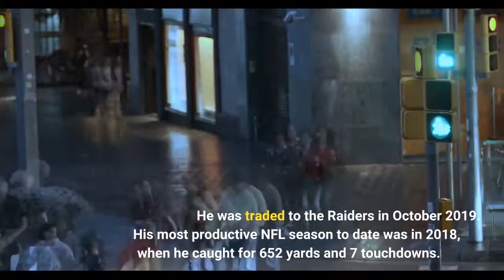NFL free agency 2022 Jaguars signing ex Raiders WR Zay Jones per report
The Jacksonville Jaguars have made another addition to their offense, signing Las Vegas Raiders free agent wide receiver Zay Jones, according to a report by Ian Rapoport. Jones will be on a three-year deal that is worth up to $30 million, with $24 million guaranteed, according to Rapoport."Source: Raiders WR Zay Jones is headed to the Jaguars" Rapoport tweeted Monday evening. "More: He gets 3 years and up to $30M. $24M base."Jones was a second-round pick by the Buffalo Bills in the 2017 NFL Draft out of East Carolina. He was traded to the Raiders in October 2019. His most productive NFL season to date was in 2018, when he caught for 652 yards and 7 touchdowns. He is coming off a 2021 season that saw him catch for 546 yards and a touchdown as the Raiders returned to the playoffs for the first time in several years. Jones tweeted Monday evening, "I’m grateful, just so grateful. Been through highs and lows — and still a long way too go. thankful for my past and hopeful for my future. God thank You for your hand over my life."Jones is the latest new weapon for Jaguars quarterback Trevor Lawrence, the No. 1 overall pick in the 2021 NFL Draft last spring. It was reported earlier Monday the Jaguars added a notable wide receiver in the form of Arizona Cardinals free agent wide receiver Christian Kirk. Kirk hit the free agency market this offseason after spending the first four years of his NFL career with Arizona. Kirk had a career year with the Cardinals in 2021, one in which the Cardinals found themselves without Larry Fitzgerald on top of an injury to Deandre Hopkins, as he caught 77 passes for 982 yards and five touchdowns. Before 2021, Kirk had been a second receiver behind Fitzgerald during his first two years and then behind Hopkins as well in his three campaign. As a rookie, he caught 43 passes for 590 yards and three touchdowns despite going on injured reserve prior to the end of the season. During his second season, Kirk hauled in 68 passes for 709 yards and three touchdowns and his numbers declined to 48 receptions for 621 yards and six touchdowns in 2020. Play Bracket Games on the CBS Sports App! Jones joins a Jaguars team that is coming off another lackluster campaign, ending the 2021 season 3-14. Jacksonville hired former Florida State and Ohio State national champion coach Urban Meyer as head coach last January, but Meyer's tenure as an NFL head coach lasted less than one season before he was fired in December. Meyer's quick tenure was filled with several controversies before the decision was made to part ways with the novice NFL head coach. The Jaguars since hired former Philadelphia Eagles Super Bowl champion head coach Doug Pederson as Meyer's replacement."247Sports